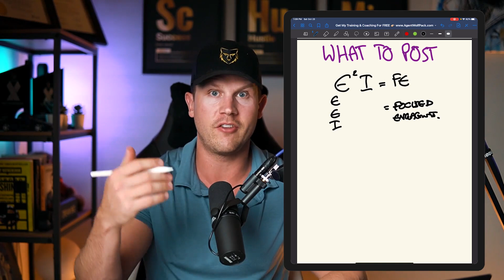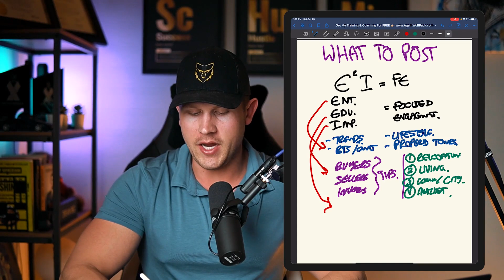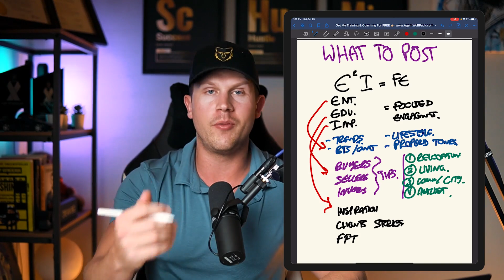TikTok for REALTORS 2025 [EASY BLUEPRINT FOR GETTING BUYERS & SELLERS]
This is the BLUEPRINT for TikTok for Realtors in 2025. If you want to know WHAT to post, WHEN to post, HOW OFTEN to post, and how to make it EASY to leverage and get more real estate sellers and buyers, this TikTok for real estate agents 2025 tutorial will give you the answers.

🐺 Book a Private 1 on 1 Call with ME to learn more!